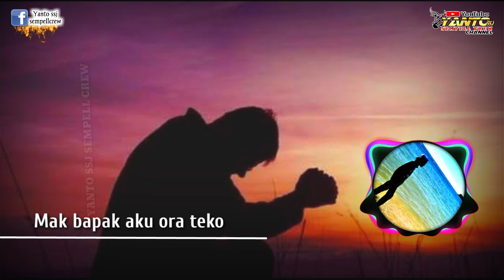Story wa - cocok buat anak rantau yang tidak bisa pulang lebaran